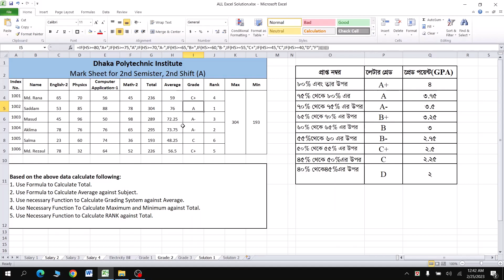Excel Result Sheet -1 | এক্সেলে রেজাল্ট শীট তৈরি | Excel Result Sheet Bangla Tutorial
A result sheet is a document that displays the performance or achievement of individuals or groups in a particular exam, competition, or event. It is usually prepared by educational institutions, sports organizations, or event organizers to show the scores, grades, rankings, or outcomes of the participants.
একটি ফলাফল পত্রক একটি নথি যা একটি নির্দিষ্ট পরীক্ষা, প্রতিযোগিতা, বা ইভেন্টে ব্যক্তি বা গোষ্ঠীর কর্মক্ষমতা বা কৃতিত্ব প্রদর্শন করে। এটি সাধারণত অংশগ্রহণকারীদের স্কোর, গ্রেড, র‌্যাঙ্কিং বা ফলাফল দেখানোর জন্য শিক্ষা প্রতিষ্ঠান, ক্রীড়া সংস্থা বা ইভেন্ট সংগঠক দ্বারা প্রস্তুত করা হয়।

bangla ms excel formula bangla video
Learn excel 2010 in bangla t
utorial excel tutorial bangla 2016